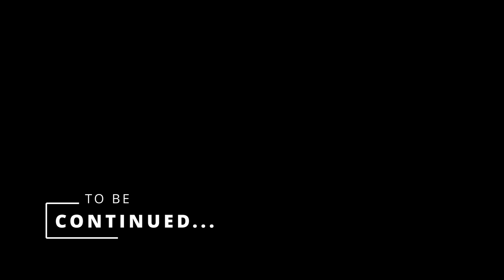Crows Too ! | Days Gone | Part 33 (NO COMMENTARY)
The 33th Part of Days Gone is here I hope you like it.